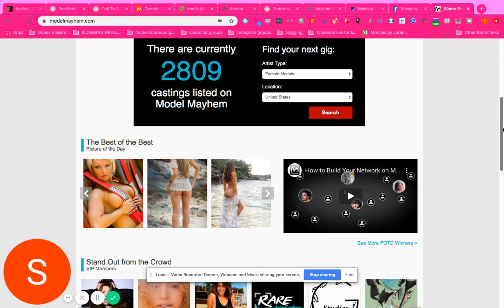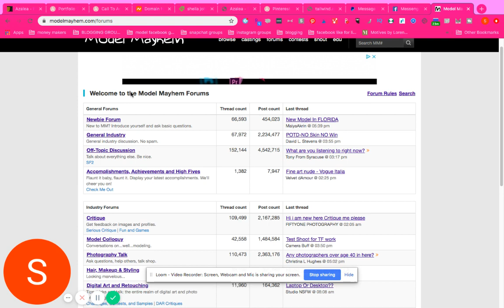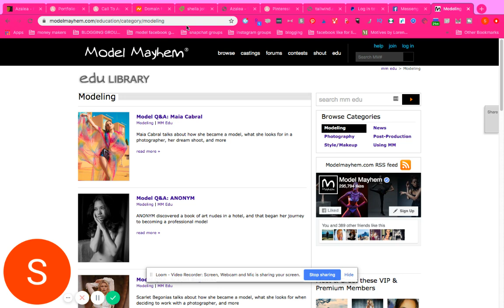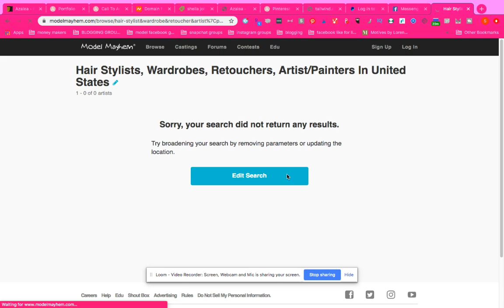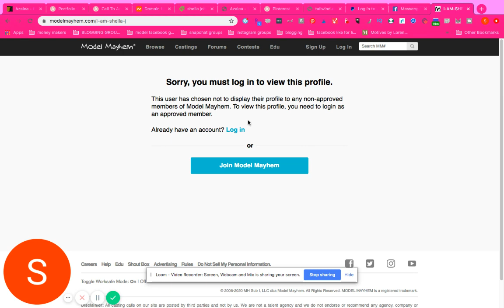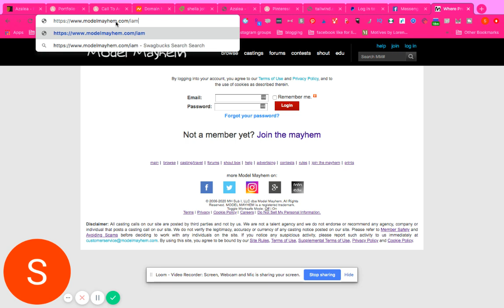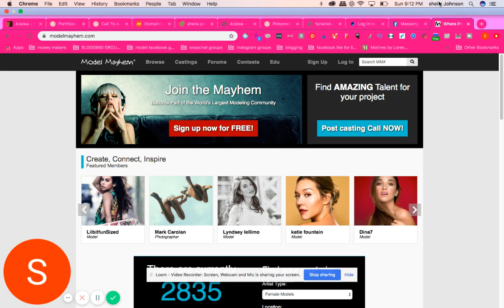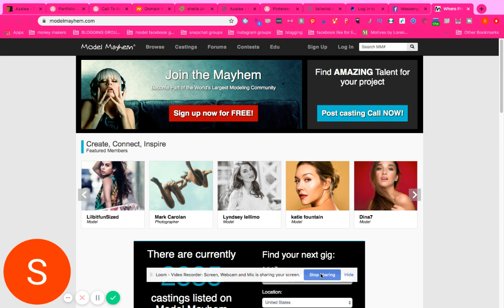Model Monday's | Model Mayhem | Fashion Model | Site Visit From Where i Used to Get Started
In this video, I will walk you through the site which I used to get started as a model. I hope you will enjoy this video. This video would be full of information. And if you are a beginner in the modeling profession then this video is for you.

Modelmayhem.com

its a great platform, but also be mindful you should always do your research before working with someone.